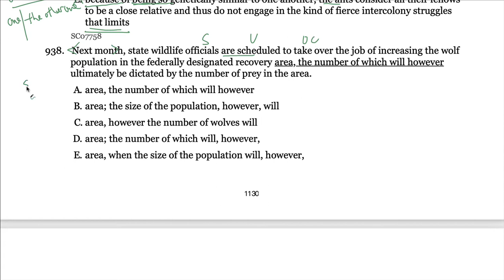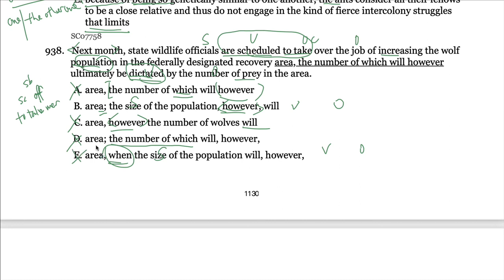GMAT OG2022语法第121题938